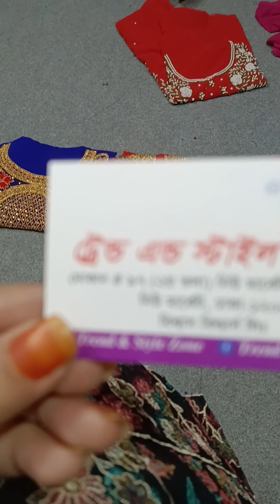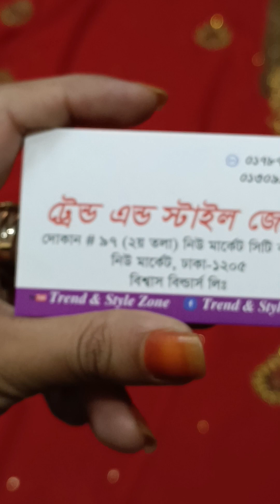শেষ কিছু পিস আছে 💟